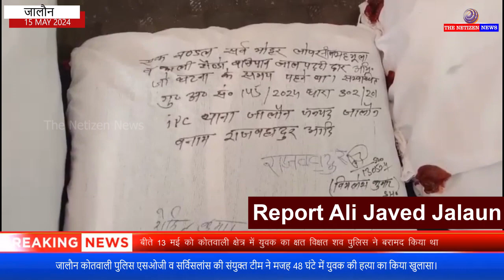जालौन कोतवाली पुलिस एसओजी व सर्विसलांस की संयुक्त टीम ने मजह 48 घंटे में युवक की हत्या का किया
जिसकी अज्ञात व्यक्तियों द्वारा हत्या कर देने की सनसनीखेज घटना का जालौन कोतवाली पुलिस व एसओजी व सर्विलांस की संयुक्त टीम ने महज 48 घण्टे के अन्दर सफल अनावरण कर घटना से सम्बन्धित 01 अभियुक्त एवं 01 अभियुक्ता को गिरफ्तार कर आलाकत्ल बरामद किया गया।